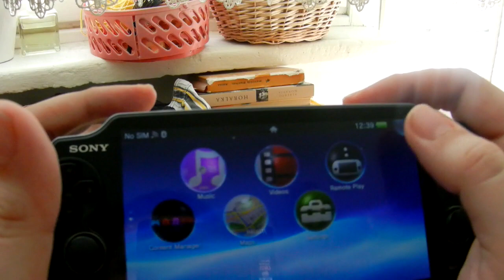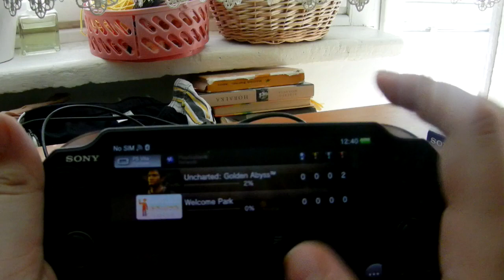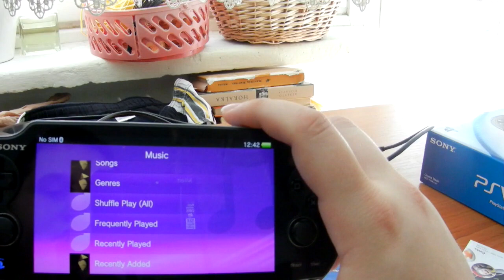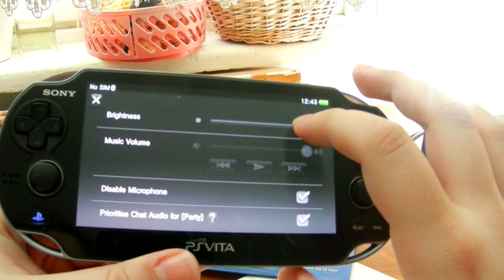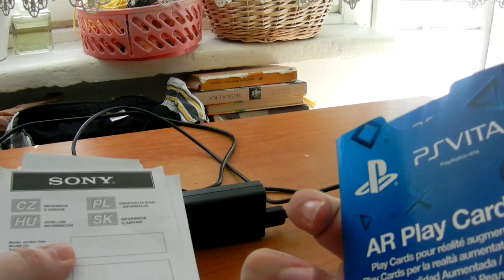Analyza Playstation Vita